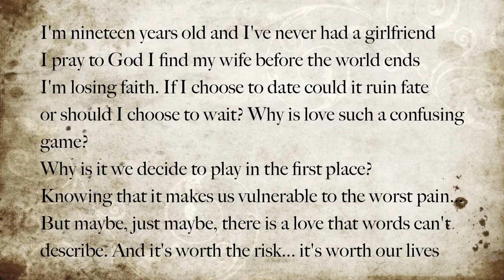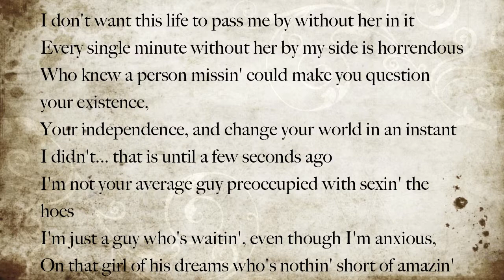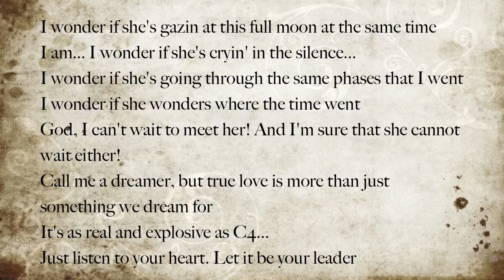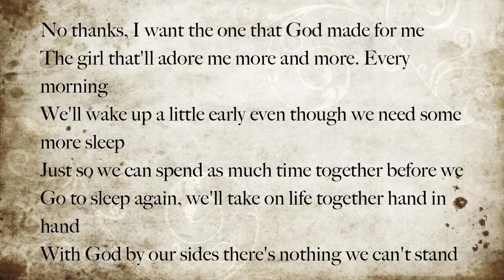Bring Her To Me Lord - Matt Vickers